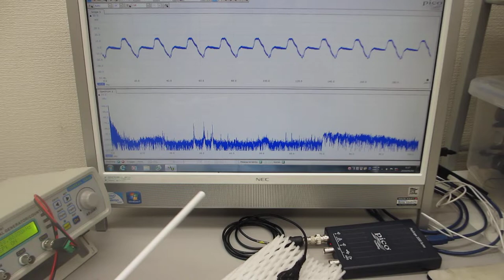超音波プローブに電動歯ブラシを取り付けた超音波制御実験（超音波システム研究所）